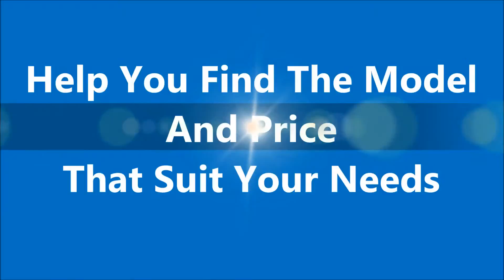Mercedes Cars Sale Washington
- Mercedes Cars Sale Washington at Mercedes-Benz of Arlington

If you are looking for car sale Mercedes in Washington, come to Mercedes-Benz of Arlington to have the best deal.They are very dedicated and ensure that each and every person who walks into their vehicle showroom receives the level of customer service that they each deserve. Mercedes-Benz of Arlington is highly recommended when it comes to buy a new or used Mercedes-Benz in Washington DC.

For Mercedes Cars Sale Washington, come to Mercedes-Benz of Arlington is the car dealership for you!

585 North Glebe Road
Arlington, VA
22203